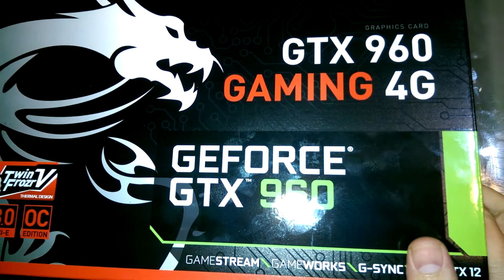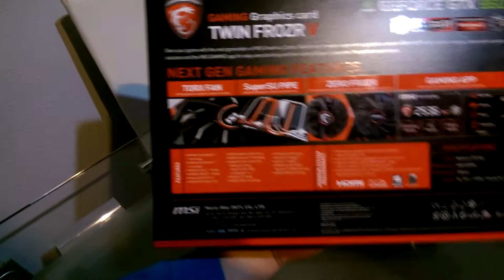UNBOXING MSI GTX 960 4G EN ESPAÑOL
Hola a todos, hoy os traemos una de las tarjetas gráficas que ha sacado del horno la compañía MSI y con la que Alandaluz da por terminado su pc gaming, os dejamos el enlace de la tarjeta por si queréis ver medidas y otras mas cosas.
Os agradecemos que nos dejéis vuestro like y si lo compartís mejor que mejor, un saludo a todos.